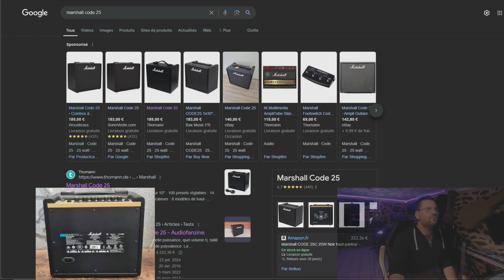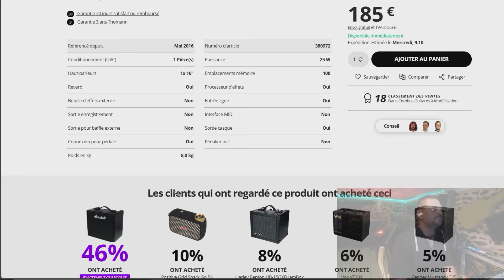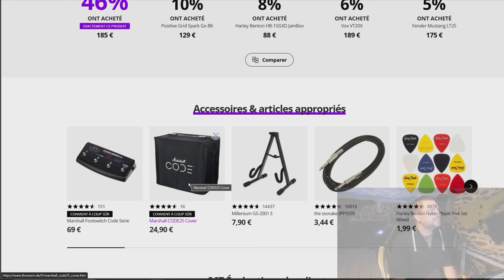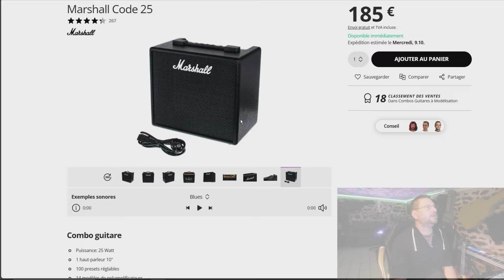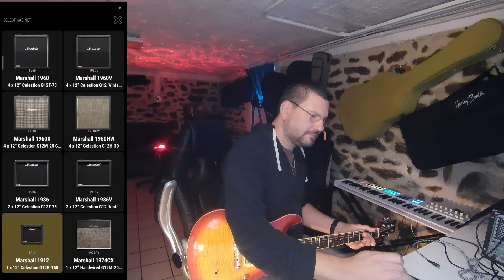Marshall Code 25 Méga test spécial novice et plus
Voici un test approfondi du Marshall code 25 qui va certainement comme moi en surprendre plus d'un.
C'est ludique, pratique, original, petit, transportable et surtout sonore avec pleins de specs très très sympa pour la vie de tous les jours

J'espère ce contenu vous intéressera.
Merci à vous pour votre soutien, votre suivi et votre bienveillance.

Liens :
Audiofanzine :

si=L11_L_UmRgmQO9WQ6IvElw

clip « il fallait vivre sa vie » : CLIP Il fallait vivre sa vie - YouTube
clip « espérer demain » : CLIP Esperer demain - YouTube